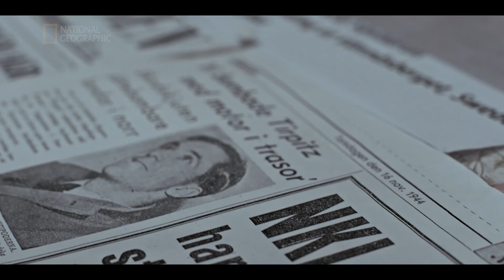Zatopienie Tirpitza było gwoździem do trumny III Rzeszy! | II wojna światowa w Arktyce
Pierwszy serial, przedstawiający udział narodów arktycznych w II wojnie światowej i wagę rejonów podbiegunowych w tym globalnym konflikcie.